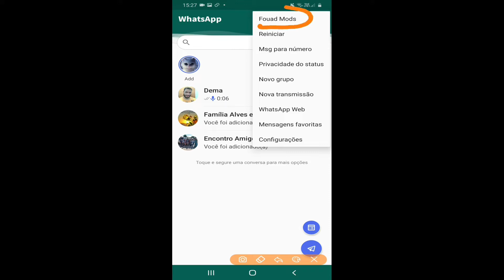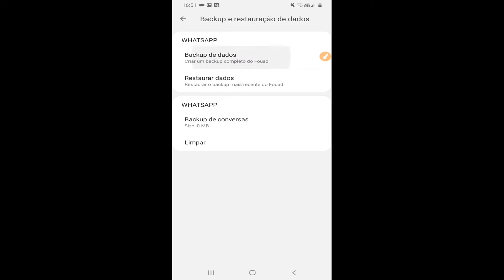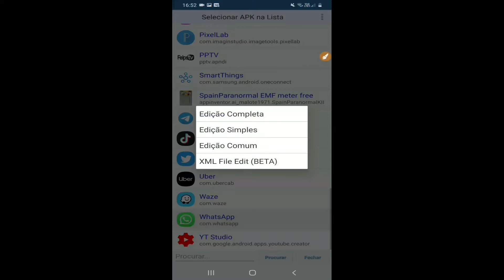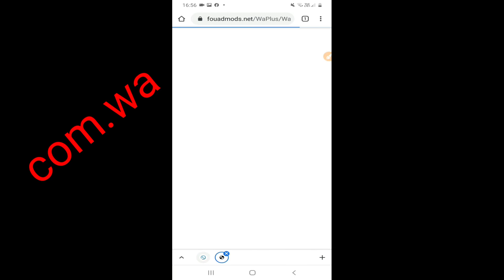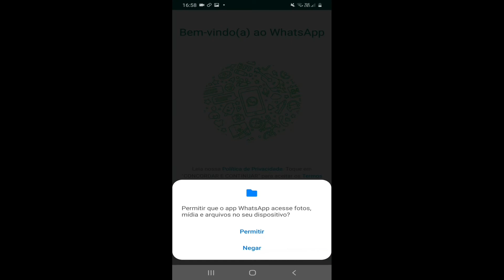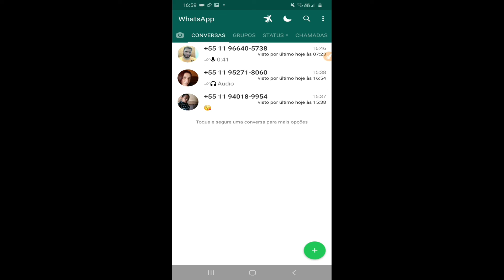Trocar o dia todo sem código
Vc fica na espera para receber código de confirmação? não fique mais!

Ainda nao tem Telegram instale na PlayStore, faça download...

LINK DO Deltawhatsapp ABAIXO

Link para obter o livro mais vendido do Brasil de Auto Ajuda e Planejamento pessoal:

Versão digital e livro físico impresso para chegar na sua casa!

NOME: Bárbara C O Barbosa
AGÊNCIA: 1187
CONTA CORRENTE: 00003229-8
OPERAÇAO: 023

Sobre:
atualização delta
atualizar o deltawhatsapp
atualizar delta
atualizar v3.3.2 ext por 1 ano